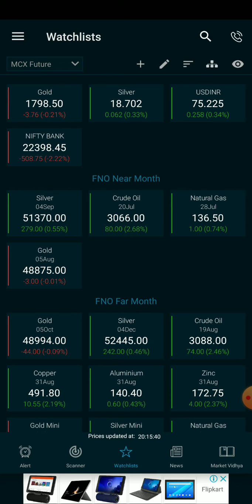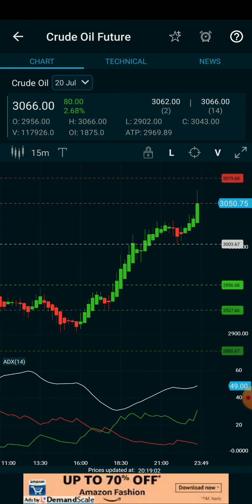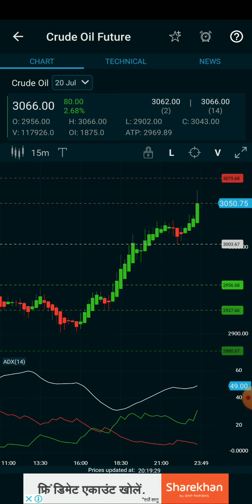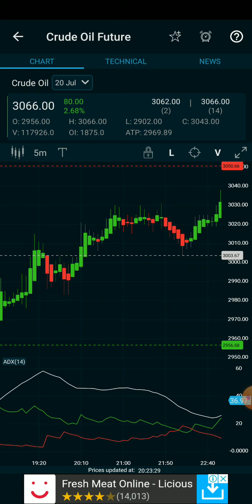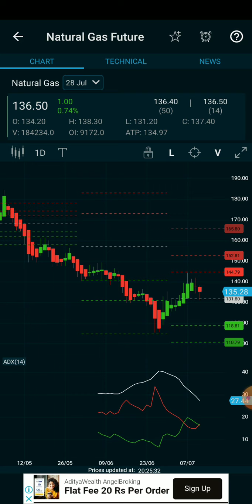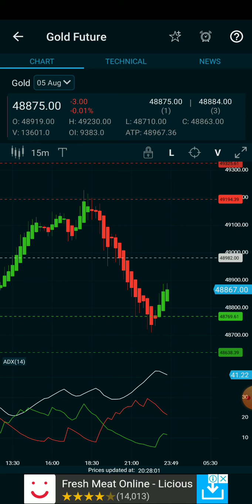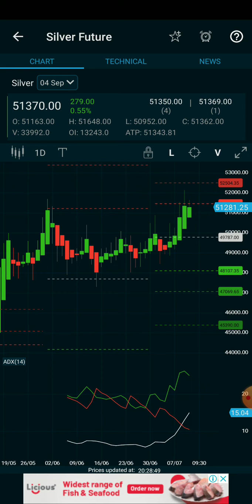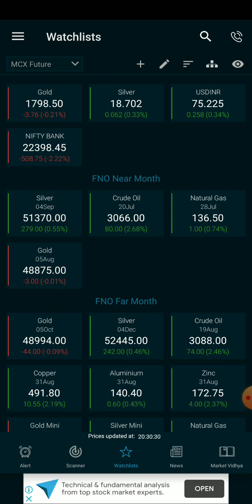100%jackpot weekly performance crudeoil/gold/silver/Natural gas get 1500&1000 points 🎯for beginner